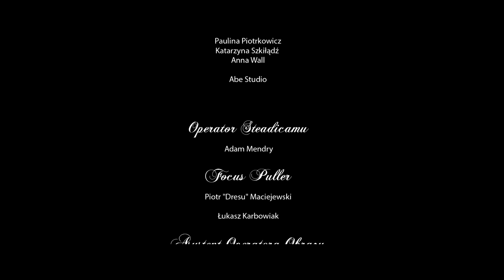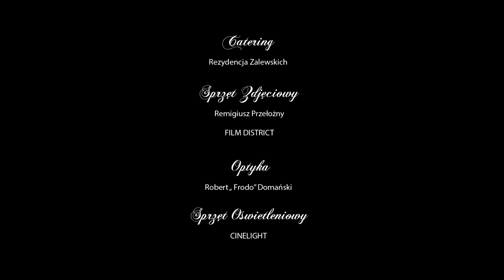GORZKO! GORZKO! (2014) | cały film | PL | Sławomir Orzechowski | Małgorzata Zajączkowska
scenariusz i reżyseria - Julia Rogowska, Magdalena Załęcka
Opis: To krótkometrażowa komedia pomyłek, której blisko do angielskiego poczucia humoru. Jednocześnie scenariusz nawiązuje do  ciepłego, wzruszającego stylu czeskiego kina, gdzie pomimo komediowej oprawy bohaterowie to nie postaci groteskowe . Kłopotliwe sytuacje, piętrzą się tak, że co chwila wydaje się, że piramida krętactwa runie z hukiem.

Pedantyczny Włodek od lat prowadzi dom bankietowy. Zajmuje się organizacją wszelkich imprez- od studniówek, po przyjęcia emerytalne. Mała pomyłka sprawia, że Włodek musi poprowadzić wesele i ostatnie pożegnanie jednocześnie w tym samym budynku, tak by żadna z uroczystości nie dowiedziała się o tej drugiej.